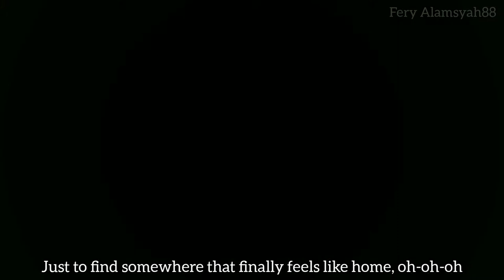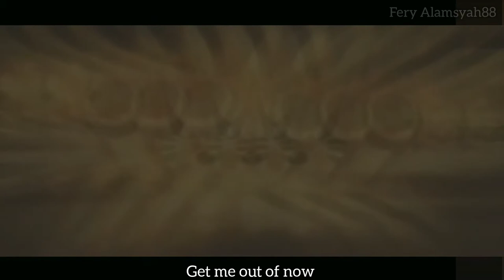Lost Sky - Where We Started (Lyrics) ft. Jex [NCS Release] || Naruto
"First I Apologize For Merging This Video"
"This is not the original soundtrack of this clips"

(Video caption)

Naruto (Japanese: NARUTO ナルト ) is a Japanese manga series written and illustrated by Masashi Kishimoto. It tells the story of Naruto Uzumaki, a young ninja who seeks recognition from his peers and dreams of becoming the Hokage, the leader of his village.

(Track Info)

Lost Sky - Where We Started (ft. Jex) [NCS Release]

COPYRIGHT / LICENSING
* If any producer or label has an issue with this song or picture, Please (CONTACT ME DIRECTLY) before doing anything by sending me an e-mail or a personal message and your content will be removed immediately.
* Will respond with in 24 hours or less ...